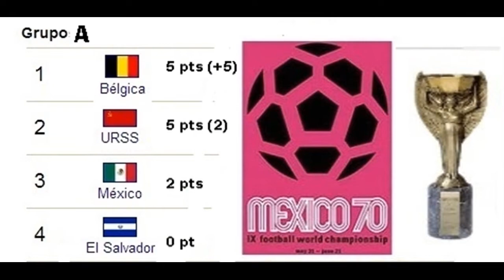World Cup 1970-Groupe A (résumés des matchs) PES 2013/PS3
Voici la coupe du monde 1970 au Mexique, entièrement rejouée sur ps3-pes 2013 avec le patch 70 to 98 crée par darkside.
Match en 10mn - mode super star- impartialité totale, 1 MT avec chaque team. Résumé des 6 matchs du groupe A comprenant le pays organisateur le Mexique, l'Urss, la Belgique et le Salvador. J'ai saturé un peu l'image pour tenter de donner un côté retro à la video.